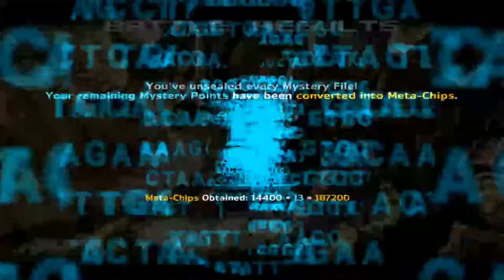13 Sentinels: Aegis Rim - Part 56 (Blind, No Commentary, Stream Archive)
00:00 Video Intro
00:12 Himawari Ward Battle 6 ( Area 3, Wave 6 )
22:58 Himawari Ward Battle 7 ( Area 3, Wave 7 )

A blind, no commentary playthrough of my stream of 13 Sentinels: Aegis Rim. Easily one of the best games I have ever played. I always liked Vanillaware games and this one is going to be a hard game to top in their repertoire.